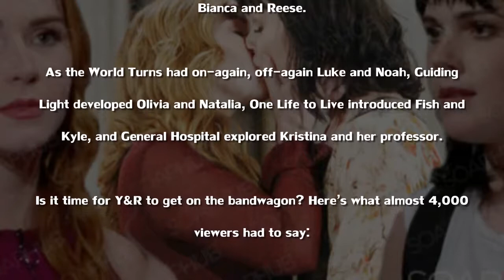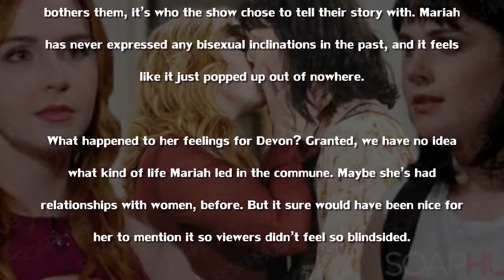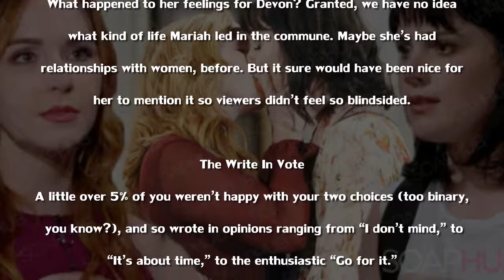The Young and the Restless YR Thumbs Up or Down For Same Sex Relationships on